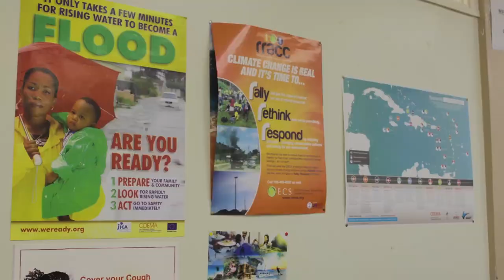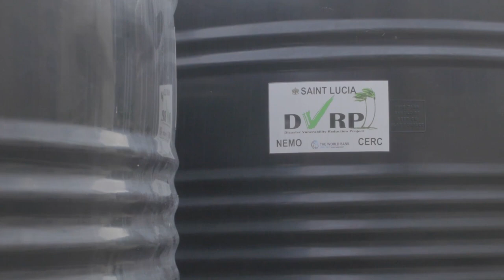DVRP assists NEMO with its emergency response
The Disaster Vulnerability Reduction Project (DVRP) has lent much needed support the National Emergency Management Organization (NEMO).